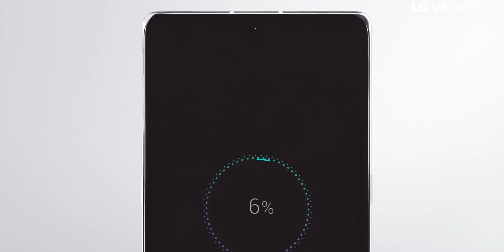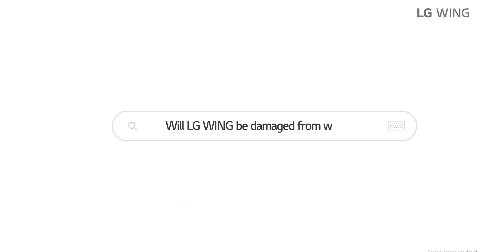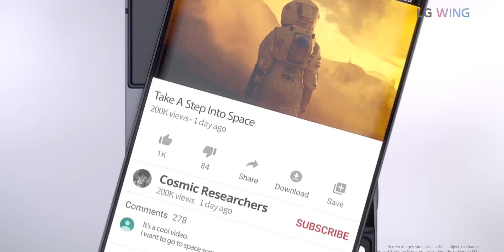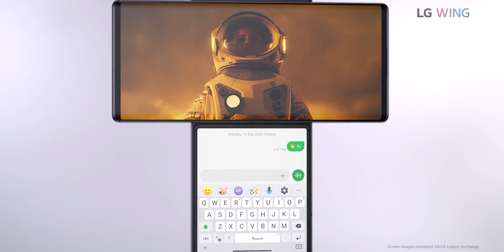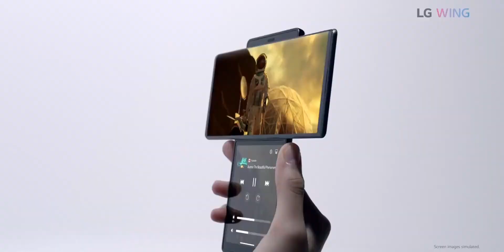LG Wing & LG Velvet - Don't Make Sense in India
LG Wing and the LG Velvet has been launched in India at a crazy price of Rs 69,990 for the LG Winga and the LG Velvet costs Rs. 36,990. And seriously these phones don't make sense in India after the recent sales of LG G8X during Flipkart Big Billion Days. So here are my opinions on the same.